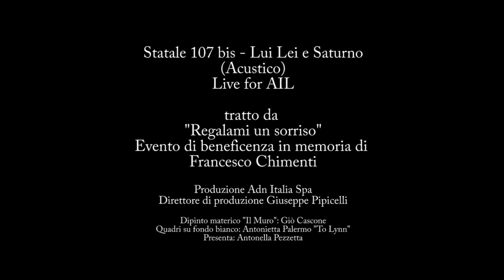Statale 107 bis per AIL - Lui Lei e Saturno (in Acustico)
"Regalami un sorriso"
Un evento a sostegno dell’AIL, l’Associazione italiana contro le leucemie, in memoria di un giovanissimo di questa terra, Francesco Chimenti, che ha subito come altri la tragica sorte della malattia.

La Statale ha dato il suo contributo, cambiando in corsa i piani e regalando al pubblico in sala una versione inedita della canzone “Lui Lei e Saturno”, un brano sulla malattia dell’anima e sulla ricerca della cura più preziosa, ricerca dell’affetto e dell’amore.

L'evento è stato promosso dal direttore artistico di adn italia s.p.a. Giuseppe Pipicelli.

Voce/tromba: Alessandro Facente (Statale - ministro);
Cori/T-Sax: Gustavo Tigano (Statale - ministro).
Chitararra: Ciccio Manfreda (Statale - senatore);

Presenta: Antonella Pezzetta
Quadri su fondo bianco: Antonietta Palermo "To lynn"
Dipito materico "Il Muro": Giò Cascone

Ascolta L'album Muri Muti

Contatti

booking&management:
Alessandro Facente

stampa&interviste
Gustavo Tigano